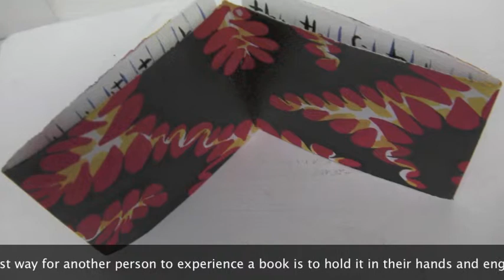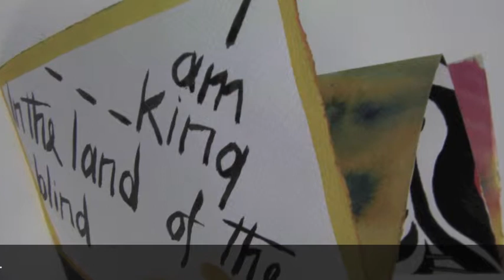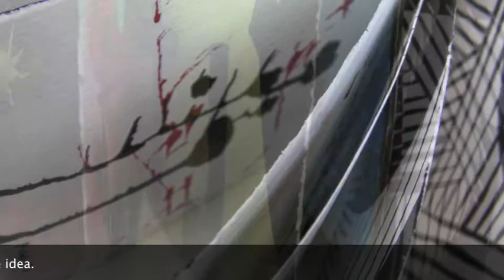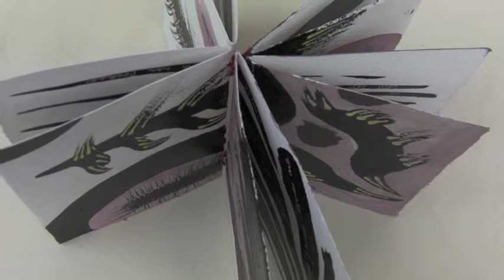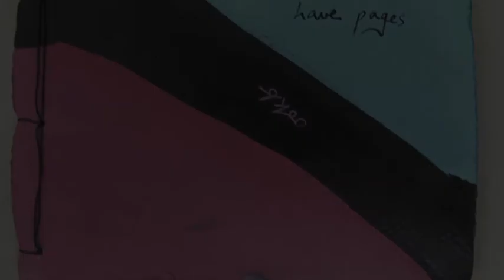Spring Residency: Tree to Leaf project process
Tree to Leaf was a residency at the Spring Arts and Heritage Centre in Havant. Two 10 by 1.5 metre drawings were cut into small pieces to make more than 100 artists books. more than 30 artists and friends were invited to make a book alongside me. The residency ended with a celebration and auction.